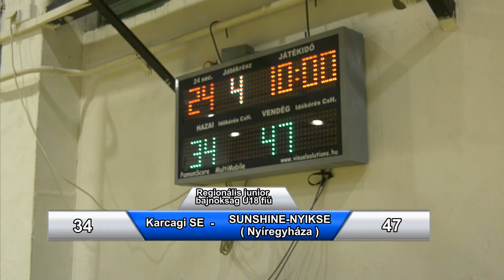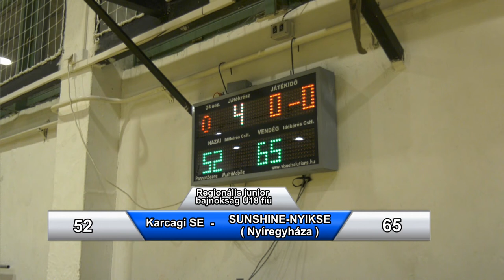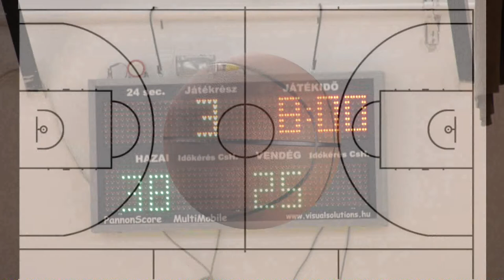Karcagi SE - SUNSHINE-NYÍKSE (Nyíregyháza) Regionális Junior U18 fiú kosárlabda mérkőzés 2022.03.22.